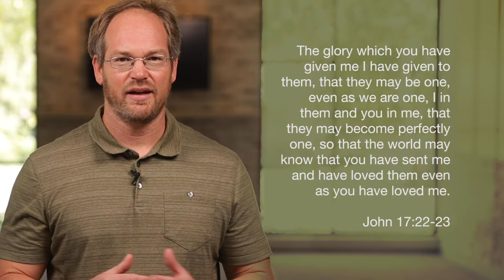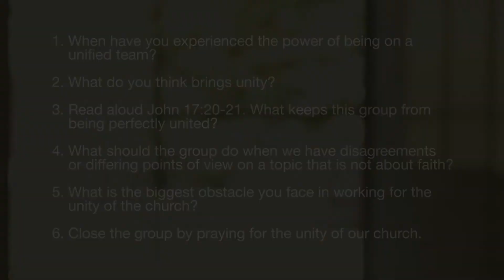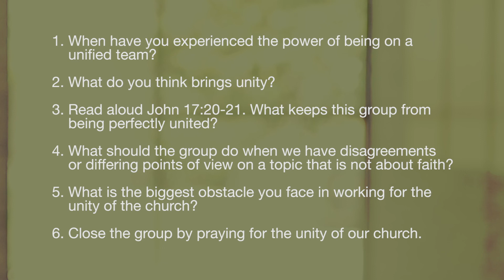Small Group Message - United We Stand - Week 1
Join us for Week 1 of our small group series “United We Stand.” We are entering into an intense time of political division amid a pandemic and economic turmoil. While our parish has people with differing political perspectives and lots of different concerns and considerations, it is important for us to remain united. We serve a God who transcends political parties and policies. We are part of a 2,000-year community that will out-live our favorite candidates.  In this message series we will look at the importance of placing Christ the king above our presidential preference and political parties and making it a priority to unite around his vision, mission and values.